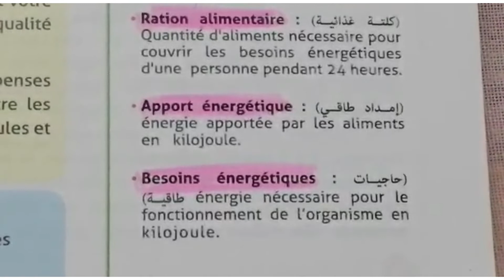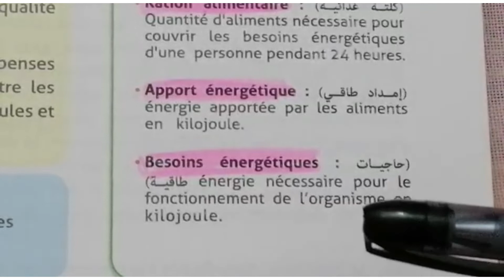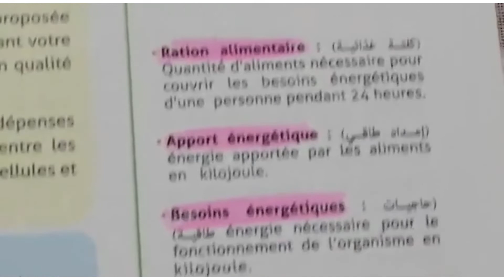Apport énergétique besoins énergétiques Rations alimentaires